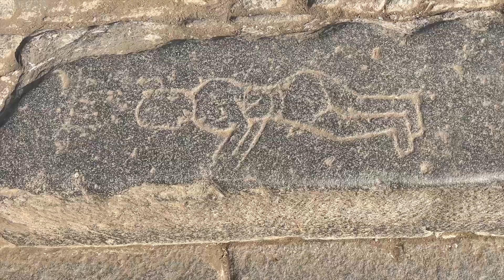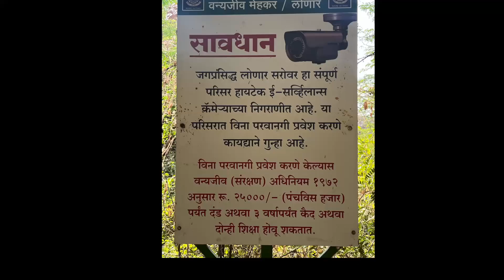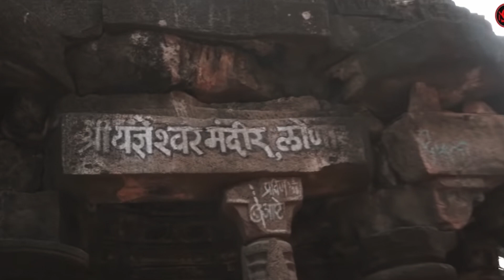SAMBHAJI NAGAR RIDE EP 03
SAMBHAJI NAGAR
BIKE RIDE MUMBAI TO SAMBHAJI NAGAR
BIKE RIDE MUMBAI TO LONAR
JIJAU SRUSHTI SINDKHED RAJA
DAITYASUDAN TEMPLE
DAITYASUDAN MANDIR LONAR
LONAR LAKE
HISTORY OF LONAR CRATER
SCIENCE OF LONAR CRATER
GOMUKH TEMPLE LONAR
YADNESHWAR TEMPLE LONAR
KAMALJA DEVI TEMPLE LONAR
RAMGAYA TEMPLE LONAR
MTDC GUIDE VAIBHAV MORE LONAR
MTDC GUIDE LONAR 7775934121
BIKE RIDE
RIDE ON RE HIMALAYAN
NOFF RIDER